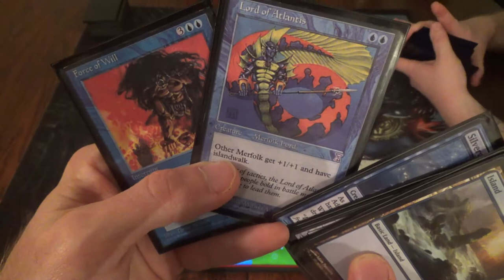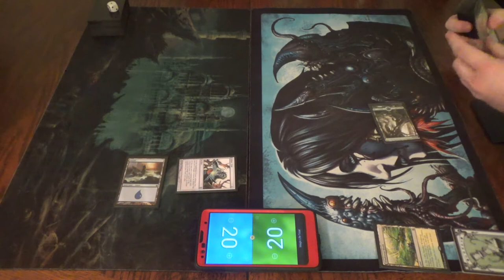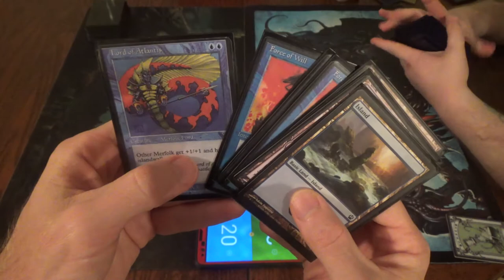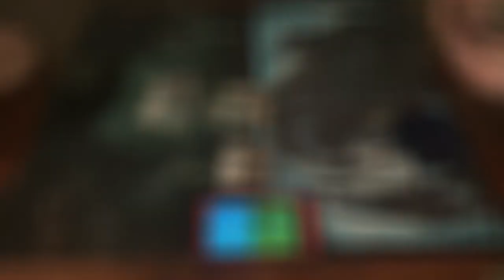Legacy Magic — Chalice Merfolk vs. Elves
Chalice of the Void is such a good card that our fine finned fish friends found a use for it.

Unfortunately, the lack of Islands means that he can clog up the ground more readily, especially thanks to Wirewood Symbiote's "fog" on one of my creatures every turn. This can give him enough time to stall until he can have an explosive combo turn. That said, I do have Force of Will and Daze to fight Natural Order and, if I'm desperate enough, Glimpse of Nature. The former is a two-for-two, and the latter can be a two-for-twenty if the time was just right…

Thanks to our patrons:
Benedetto Diab